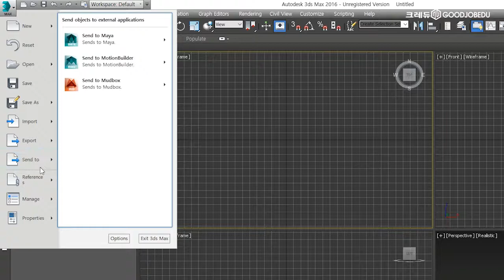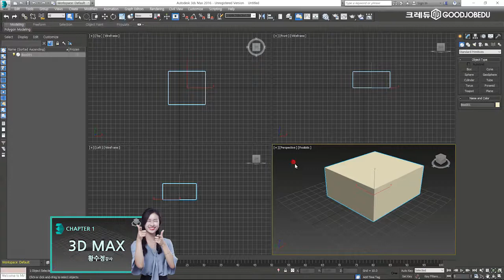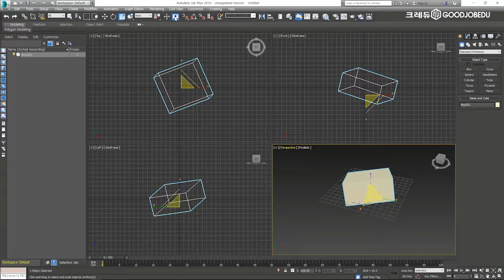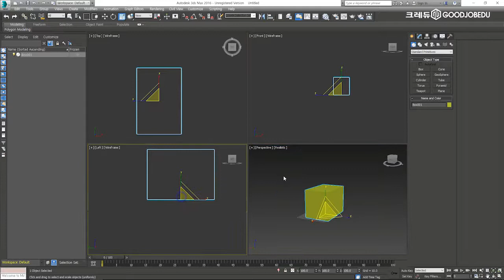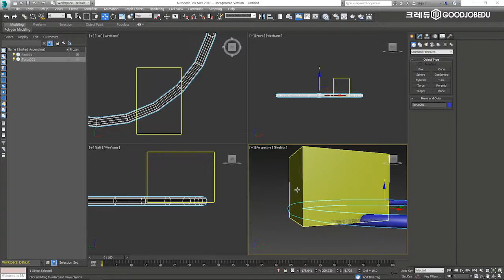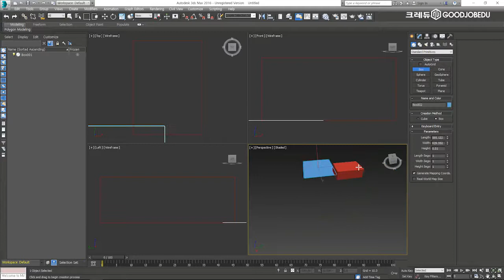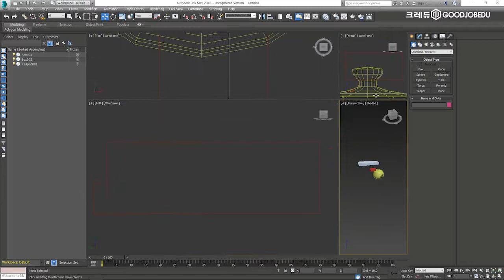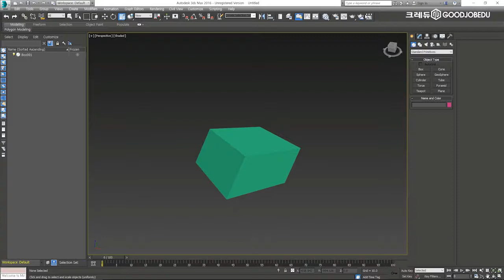[크레듀] 3차원 모델링과 렌더링 기능 3D MAX 꼭 알자 Part.1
강사 : 황수정 강사

1강 기본-화면구성/인터페이스
2강 기본-이론(3D의이해)
3강 기본-3D캐릭터모델링
4강 기본-이론(2D의이해)
5강 2D-2D악보모델링
6강 2D-간단한의자모델링
7강 2D-간단한공간모델링
8강 2D-간단한조명모델링
9강 2D-콜라캔모델링
10강 2D-액자모델링
11강 3D-이론(vertex)
12강 3D-이론(edge)
13강 3D-주전자모델링
14강 3D-스푼모델링
15강 3D-시계탑모델링
16강 3D-시계탑모델링2
17강 3D-시계탑모델링3
18강 응용-간단한공간모델링_1
19강 응용-간단한공간모델링_2
20강 간단한공간모델링_3
21강 간단한공간모델링_4
22강 간단한공간모델링_5